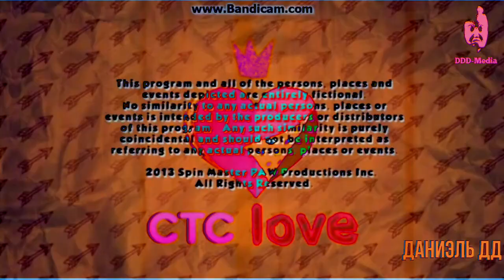(Request) Very Tubro Best Animation Logos Vocoded With Pc CTC love (2014-н.в)